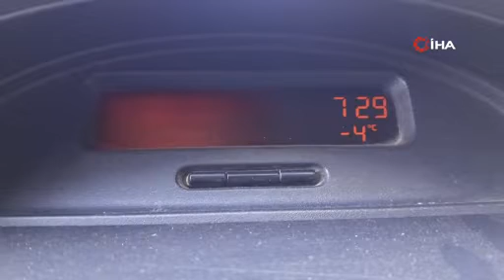Aydın'da bahar havası; Kars eksi 5 dereceyi gördü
Kars’ta hava sıcaklığı eski 5 dereceye düştü, araçların camları buz tuttu, Ege bölgesinde yazdan kalma bir hava var. Hava sıcaklığı kıyı Ege'de gece 12 dereceye kadar düşerken, gündüz en yüksek 28 dereceye ulaşıyor. Doğu Anadolu'da ise kış kapıda.